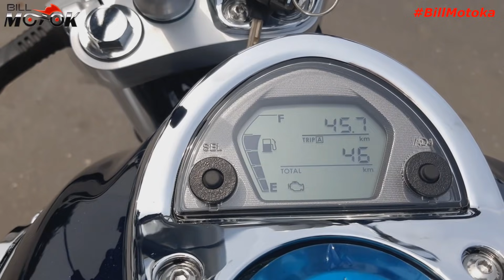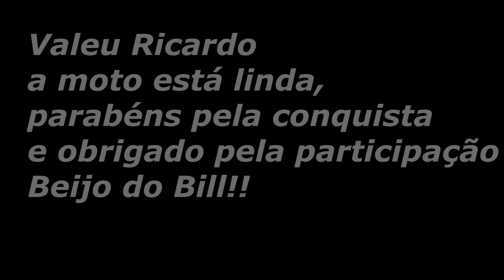Master Ride 150 HAOJUE, review do proprietário Ricardo com muitos detalhes da moto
Review bem detalhado do proprietário da MASTER RIDE 150 Haojue, agradeço mais uma vez ao Ricardo por mostrar sua moto e participar aqui do canal Billmotoka, vlw irmão felicidades com sua nova moto.

ACADEMIA DO MECÂNICO, faça você mesmo a manutenção da sua moto, ou aprenda uma nova profissão: